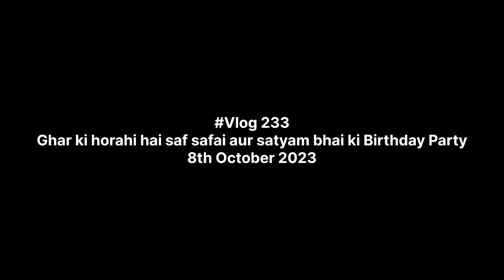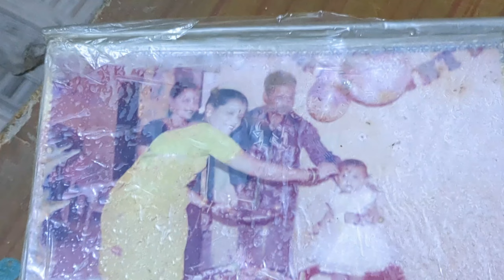Ghar ki horahi hai saf safai aur satyam bhai ki Birthday Party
sorry if any mistakes happened by me